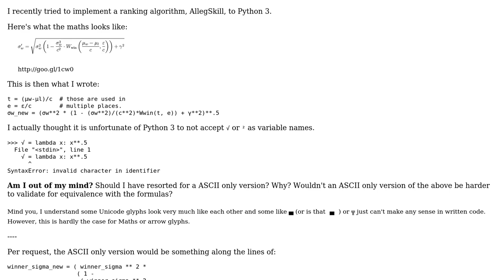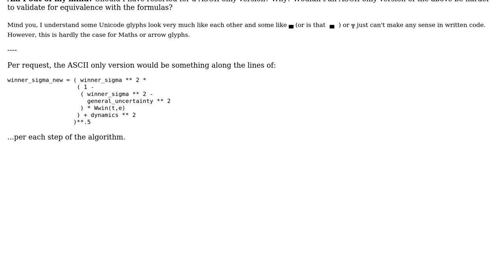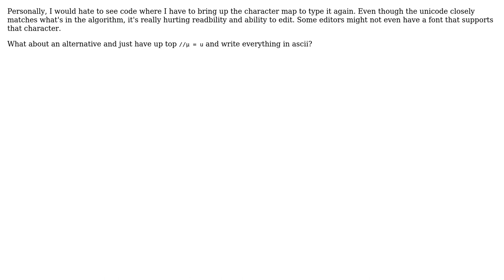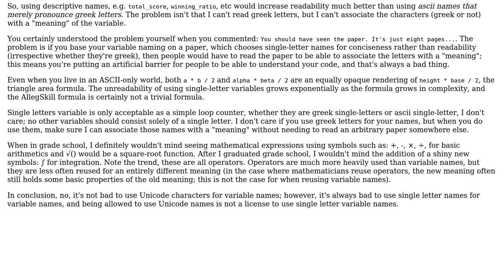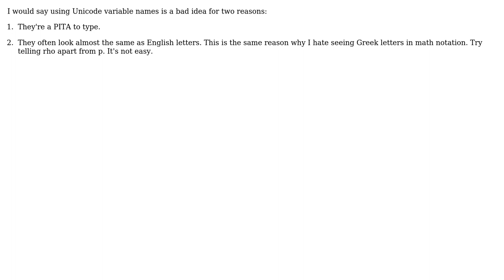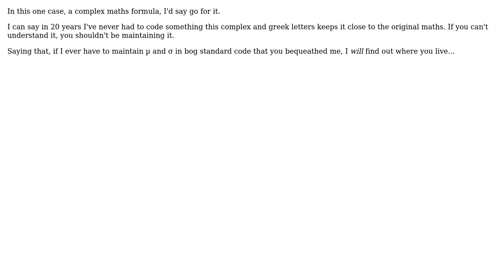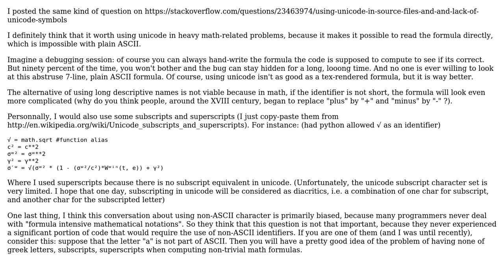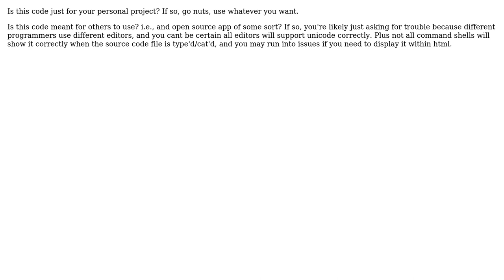Software Engineering: Is it bad to use Unicode characters in variable names? (13 Solutions!!)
Software Engineering: Is it bad to use Unicode characters in variable names?

With thanks & praise to God, and with thanks to the many people who have made this project possible! | Content (except music & images) licensed under CC BY-SA | Music | Images & others | With thanks to user zvrba user TheLQ user tcrosley user Stephen C user roberto user Lie Ryan user LennyProgrammers user Konrad Rudolph user GrandmasterB user gbn user dsimcha user Berenger user badp and the Stack Exchange Network Trademarks are property of their respective owners. You are responsible for your own actions.